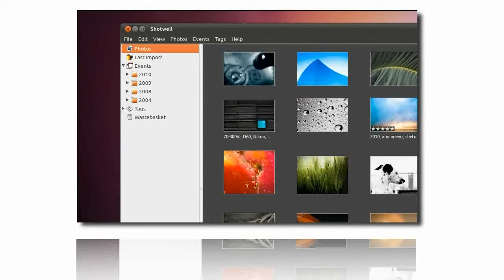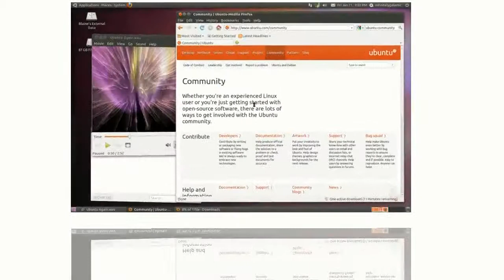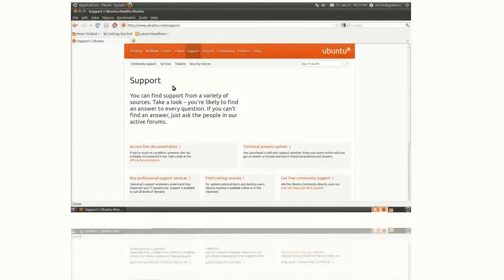Adds Conheça O Ubuntu Ubuntu Comercial Dublado